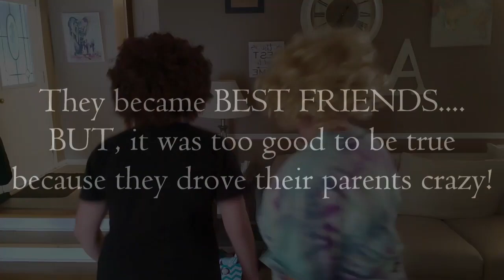STEP BROS 2021- One Minute Movie Contest (Fresh Radio 104.3)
Lena and Sam re-create Step Brothers in One Minute Radio Contest!
We tried our best and overall I think we killed it hahaha!!! It was way harder than we thought it would be but it was super fun and that's all that matters:)